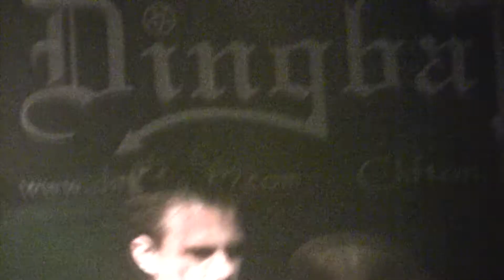THE VIVID TWISTED "DIDN'T I TELL YOU" LIVE @ DINGBATZ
UNEDITED
4/17/10
TVT CD RELEASE PARTY